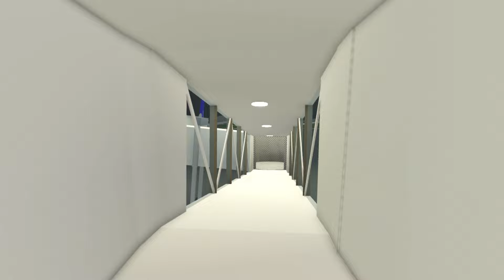Roblox PTFS Full Flight ✈️ | Airbus A350 (Real Sounds 🔊) | Perth - Sauthemptona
A full Airbus A350 flight in Roblox PTFS. We fly from Perth International all the way to the snowy island of Sauthemptona. Hope you enjoy.